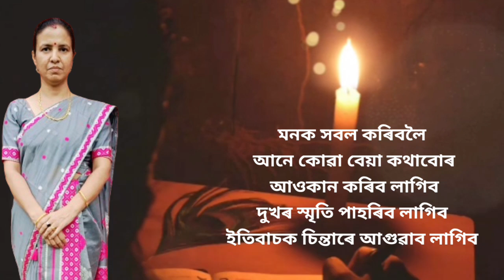আমাৰ মনবোৰ কিয় বেয়া হয়?assamese poem